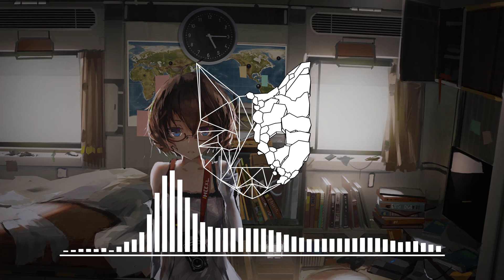Don Diablo - Survive feat. Emeli Sandé & Gucci Mane (VIP Mix)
[Future House] [Dubstep] [House] [Electro] [Trap] ...

►Picture ▽
Artist:
➥ soon